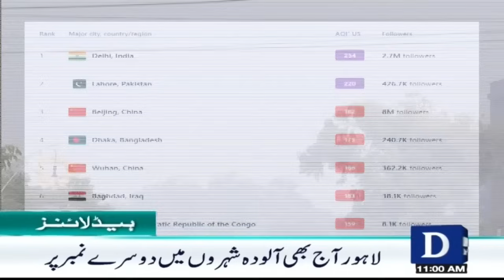Dawn News Headlines: 11 AM | Israel's Airstrike On Beirut | Nov 1 2024